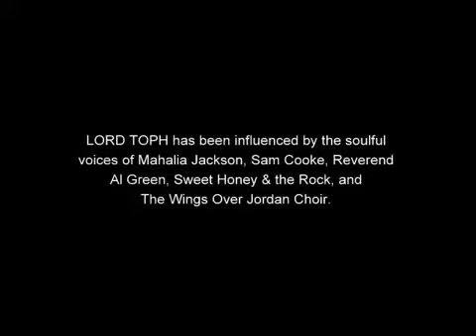LORD TOPH - "The Other Side of the Mountain"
LORD TOPH was inspired by the old negro spirituals of the late 1800s. From the irregular foot pats on the old wooden floor slats of tiny chapels, to the 3-part harmonies, the song is raw, and true, to the sound of its origin of influence.